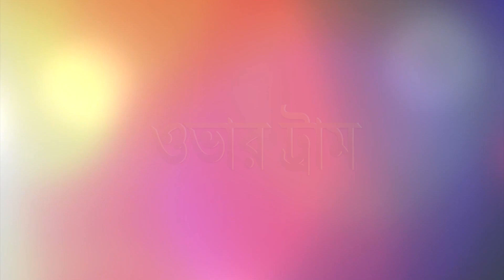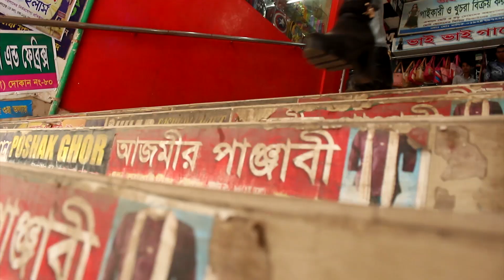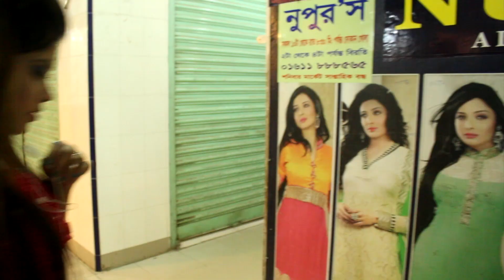ওভার ট্রাম || Over Trum || Latest Bangla Short Film || HD || ft: Uttam Adhikary,Rupu,Mithun,Palash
Name: Over Trum
Ft: Uttam Adhikary,Rupu,Mithun,Palash
Direction: Uttam Adhikary
Camera: Rubel
Editing: Utsha
Technical Support: Red Fox
Present Br: Shikhory Noton

bangladeshi natok
bd natok
natok bangla
bangla drama
natok bd
new bangla natok
new natok
bangla natok video
bangla telefilm
bangla new natok 2016
bd natok new
bangla comedy natok
eid natok
bangla natok hd
bd natok 2016
bangladeshi comedy natok
bangla hasir natok
bangla hd natok
natok new
bangla video natok
bangla natok comedy
new natok 2016
bangla eid natok
bd new natok
new natok bangla
indian bangla natok